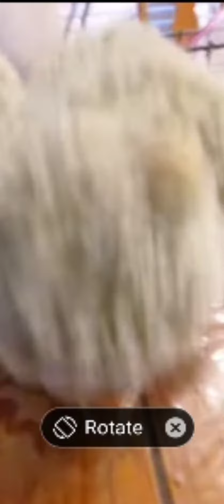bondi vs demogorgon battle scene